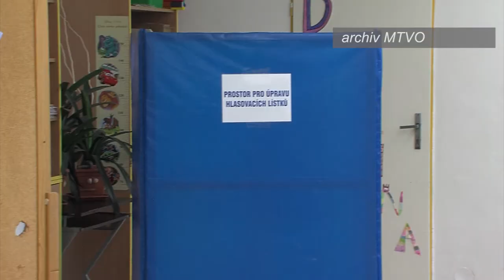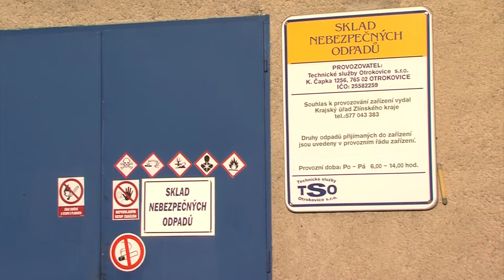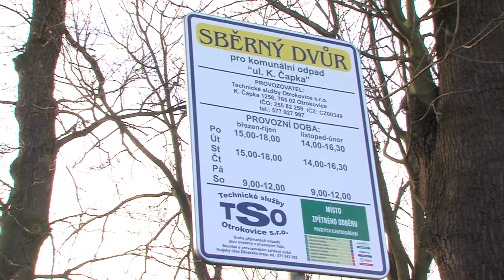Zpravodajství MTVO 5. 1. 2018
První občánek Zlínského kraje je z Otrokovic
Obchvat Otrokovic je sjízdný zdarma
Prezidentské volby
TSO sbírají použitý olej z domácností
Sportovní hala - kontrolní den